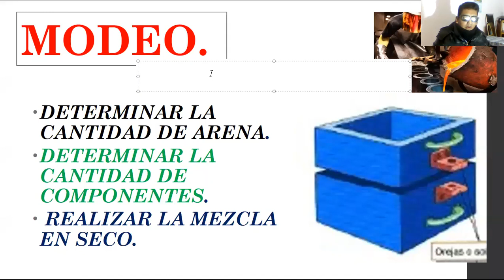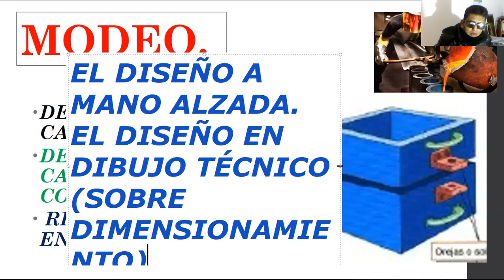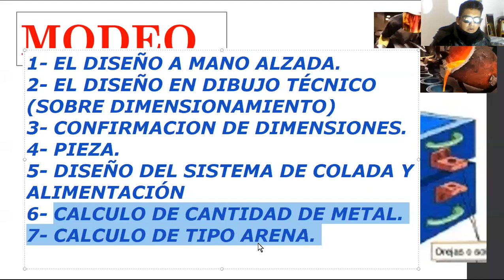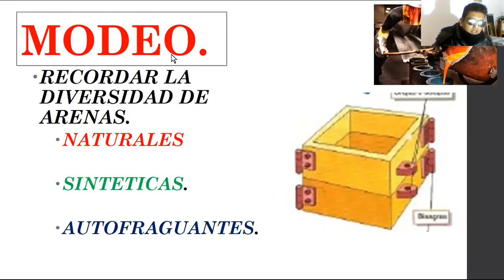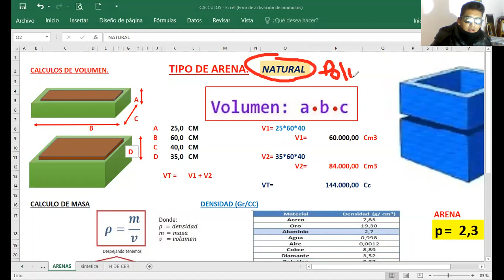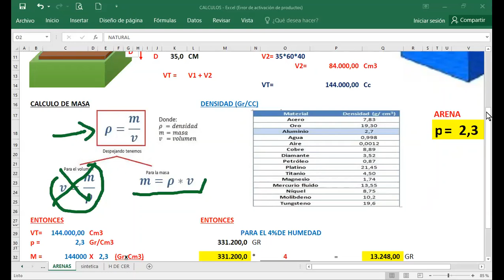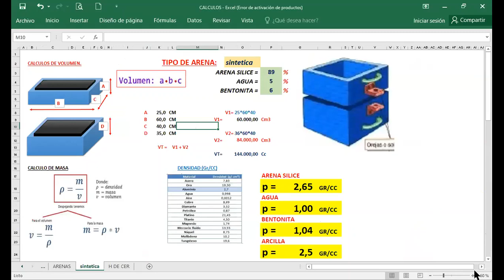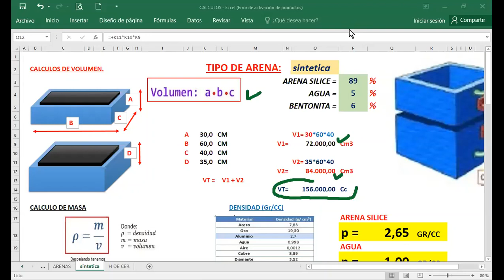CALCULO EN ARENAS PARTE 2/ CLASE EN VIVO.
BUENAS
CONTINUA EL ESTUDIO DEL CALCULO EN ARENAS.